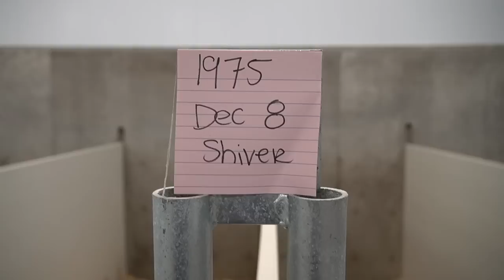Bedding up in Plus 3C?! ☀️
Bedding up and feeding calves!

TikTok: A Dairy on the Prairie
My Brother's Channel:  @saskdutchkid

Send Snail Mail to:
Asquith, SK
S0K 0J0